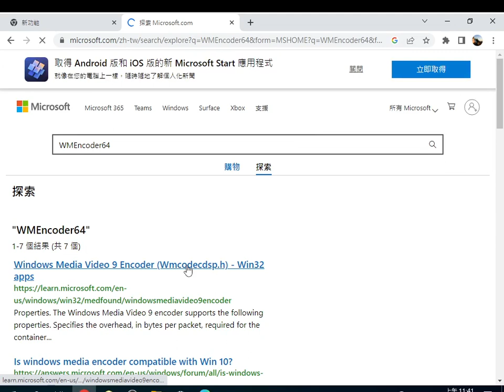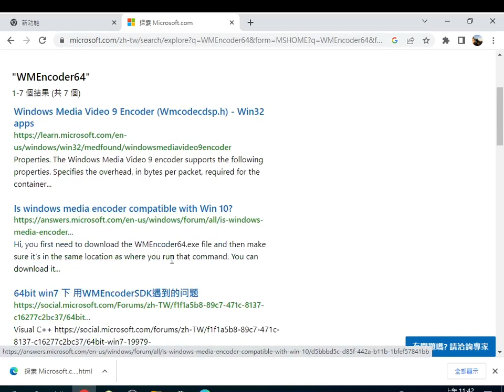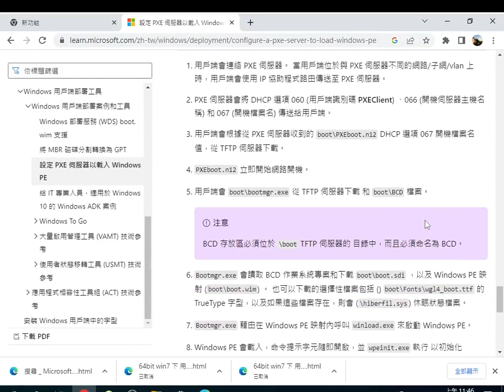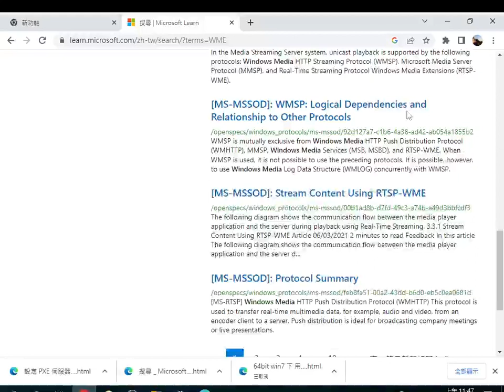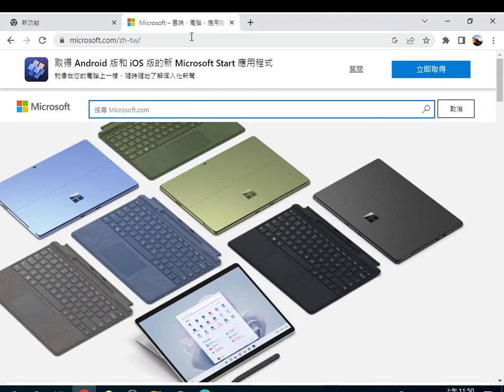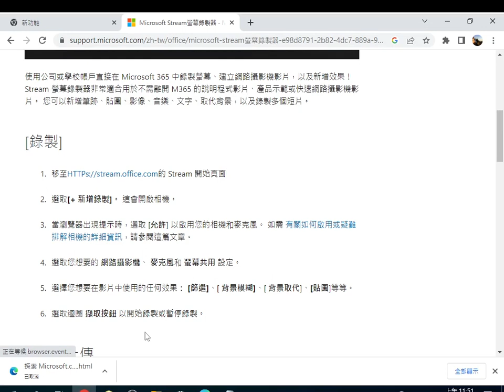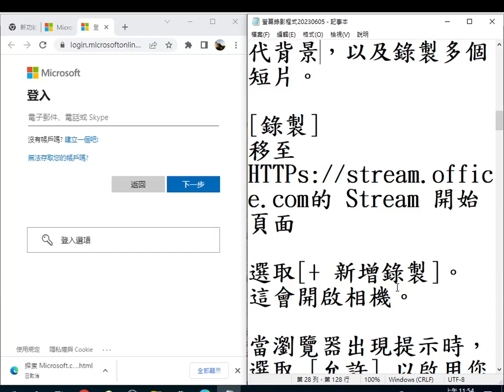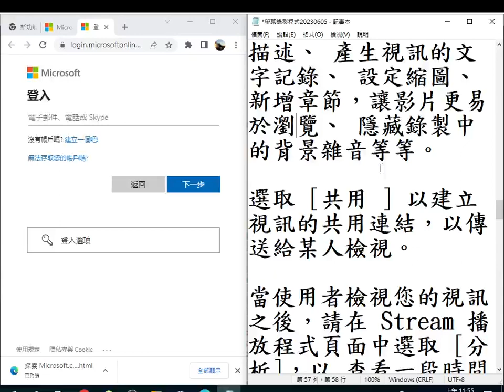20230605b#Microsoft Stream螢幕錄製器 網頁提到#Stream Web App#MicrosoftStream#螢幕錄製器 網頁提到#StreamWebApp